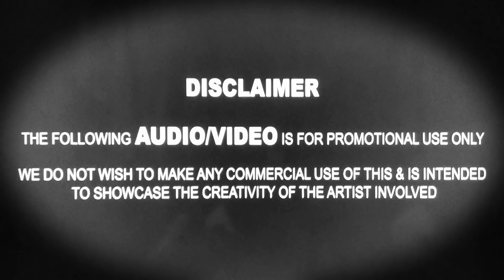ફુલડોળ ઉત્સવ નોન સ્ટોપ રાસ | Best Krishna Non Stop Raas Garba 2023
ફુલડોળ ઉત્સવ નોન સ્ટોપ Best Krishna Non Stop Raas Garba 2022
Dev Films Presents in association with Jamnagar Kala Vrund

Singer : Nilesh Rathod, Prashant Makwana, Sapna Chauhan, Mital Rathod
Music : Amit Purabiya, Vikalp Upadhyay, Javed Gurban, Aashit Joshi, Hiren Joshi
Sound : Mitesh Punjani
Special thanks to : Prakash Rathod, Nilesh Rathod & Aashit Joshi